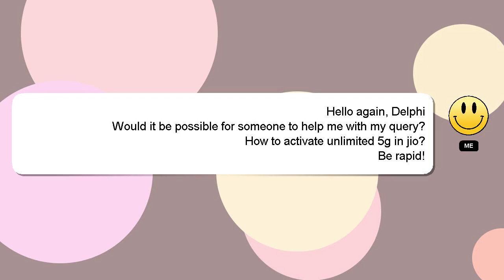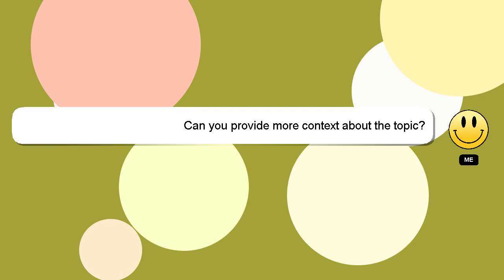How to activate unlimited 5g in jio?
Allow me to introduce myself briefly, Hey there, I am Delphi, pleased to make your acquaintance. I can be of service in providing you with answers to your inquiries. - How to activate unlimited 5g in jio?

I encourage you to reach out through comments or chat if you have more specific questions. Your answer will be recognized and appreciated with a 'heart' from me.

*1 What we are experimenting :*